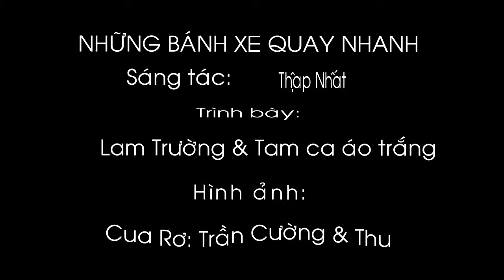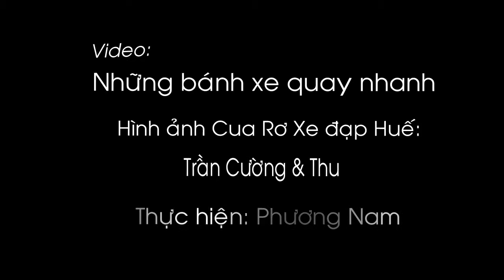Nhung banh xe quay nhanh - Tran Phuong Nam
Một ca khúc viết cho xe đạp Việt Nam của nhạc sỹ Thập Nhất.